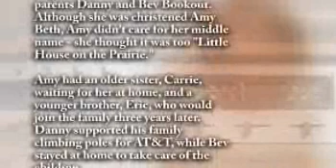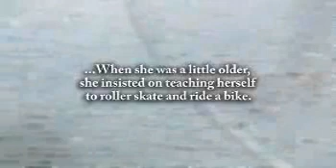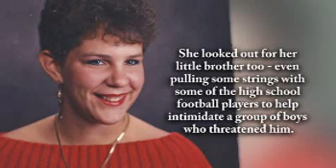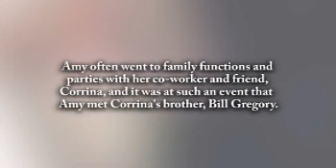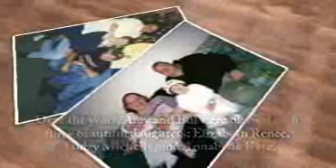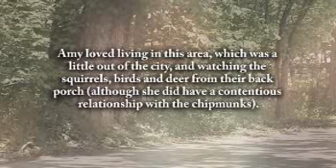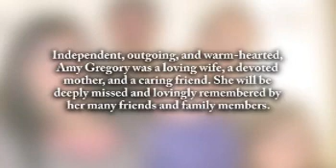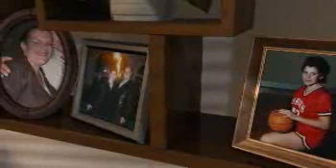Amy Gregory - Life Story Digital Film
Life Story Funeral Homes present the life of Amy Gregory of Orion Township, MI. To read the obituary of Amy Gregory, to read the full Life Story, or to leave a memory or comment, please